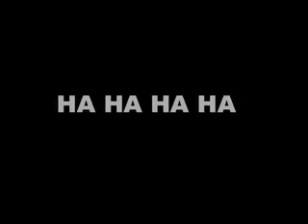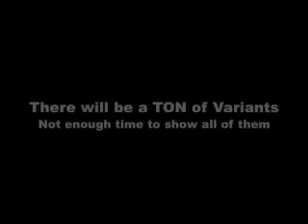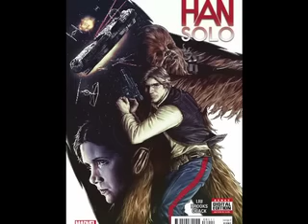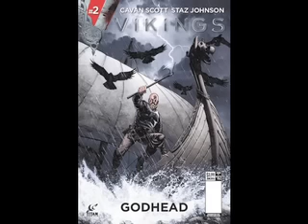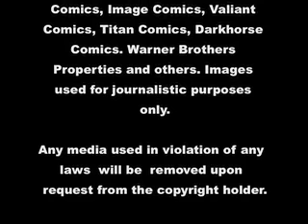New Comic Book Day June 15th, 2016: Wicked Wednesday #23 - Batman #1 Is the Best Pick!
Batman #1 debuts as the speculation pick of the week from the New Rebirth Continuity with DC Comics. Image Comics Descender is nominated for an Eisner Award, and Marvel Comics Civil War II bring back Jim Steranko for new Artwork. These stories and more in todays new comic book report!